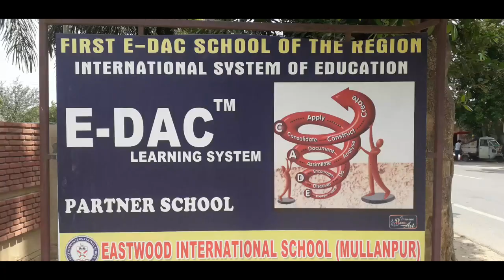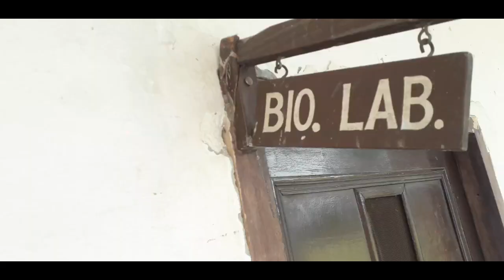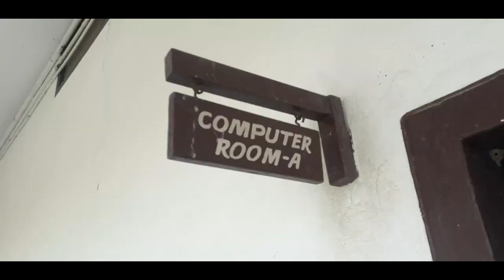Eastwood Int School Infrastructure